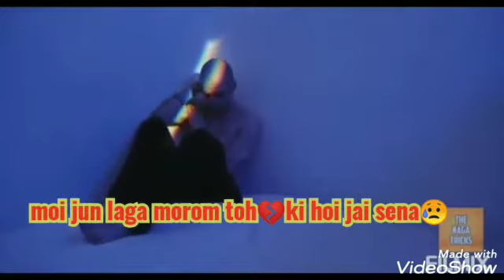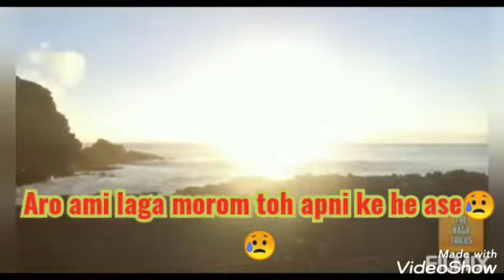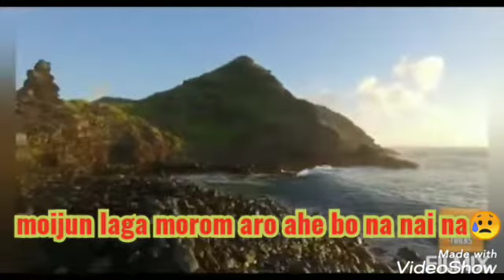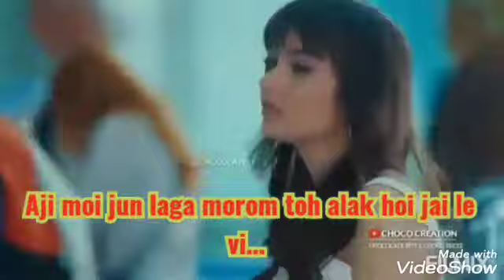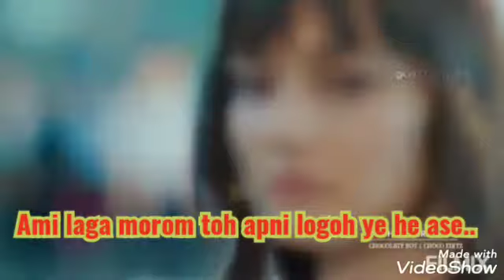konyak love song_cover_in khammoi dialect_by Asa wangsa .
Asa wangsa🥰khammoi.